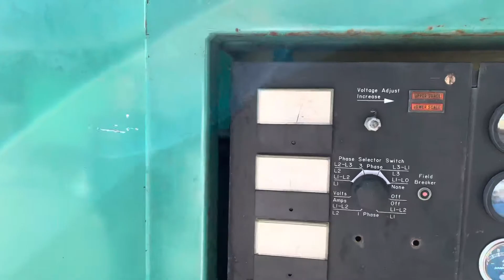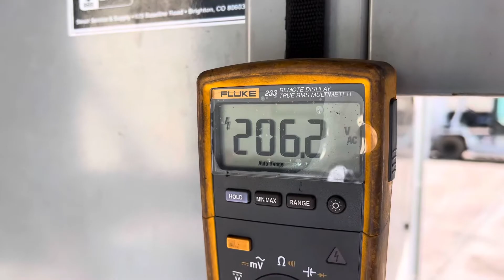Cummins 350 kW Load Test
Watch this Cummins 350 kW Go through a Load Test. Everything is looking good.